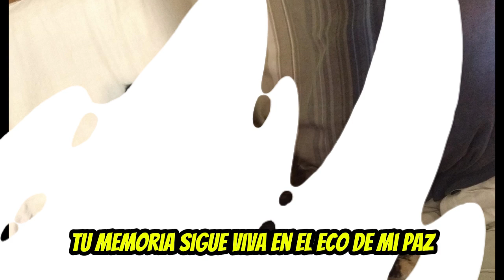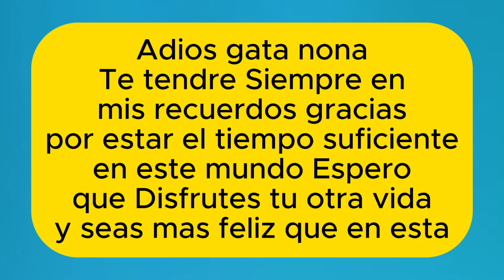Adiós, Gata Nona - Canción Oficial Jaom Estudios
Este video se trata Sobre la gata nona Una gata muy buena, que se fue de este mundo este 2024.

Mi discord:
jaomestudios